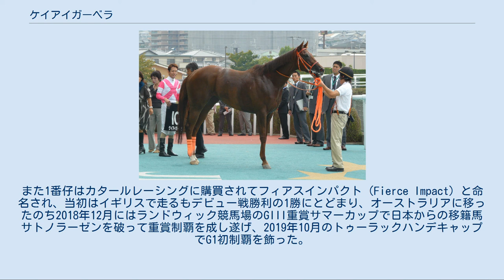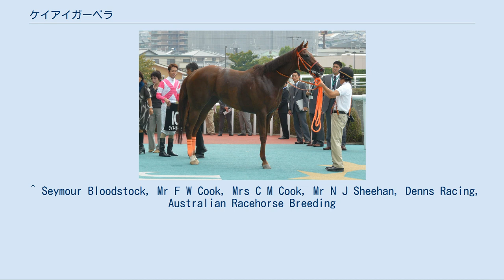ケイアイガーベラ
ケイアイガーベラとは日本の競走馬である。
おもな勝ち鞍はプロキオンステークス（2010年）、カペラステークス（2011年）。
 2008年11月8日、京都競馬場での新馬戦でデビューし、3番手から抜け出して2着のオシャベリコパに5馬身つける完勝でデビュー戦を飾る。
騎乗した秋山真一郎は、新馬戦勝利の時点で重賞を獲れる馬だと確信していたという。
3歳を迎え、3歳初戦で2勝目を挙げた後しばらくは足踏み状態が続いたものの、秋に3勝目を挙げて3歳戦を終える。
 4歳初戦、2010年1月11日の1600万下山科ステークスに勝利してオープンクラスに上がったのち、3月13日阪神競馬場のオープン特別ポラリスステークスに出走し、2着セントラルコーストに5馬身差をつける圧勝で3連勝を達成。
続く船橋競馬場の交流競走マリーンカップは慣れない環境に身を置いたせいでい気の悪さを見せ4着に敗れるが、態勢を立て直されて出走したプロキオンステークスは馬体が前走と比べて14キロも増え、また主戦の秋山の負傷により岩田康誠に手綱が替わったものの、レースでは大外枠からの逃げの戦法に出て最後の直線半ばで追い出されると、2着サマーウインドに4馬身差をつけ1分21秒8のコースレコードも引っ提げて重賞初制覇を成し遂げた。
 秋に入り、手綱が秋山に戻って出走したエニフステークスでは2番手から楽に抜け出して、マリーンカップで先着を許したトーホウドルチェに5馬身差をつけて快勝し単勝1番人気に応える。
しかし、続く武蔵野ステークスは出遅れもあり15着に敗れた。
暮れのギャラクシーステークスでは巻き返し、好位追走から直線突き抜けてダノンカモンに2馬身半差をつけて快勝した。
 2011年は根岸ステークスから始動したがセイクリムズンの8着に敗れ、フェブラリーステークスへの出走を断念する。
次走は高知競馬場の交流重賞黒船賞への出走を予定していたが、3月11日に発生した東日本大震災の影響で開催中止となり、代わりに出走したポラリスステークスでは馬体重を16キロ減らし、56.5キロの斤量を背負うなど条件は良くなかったものの、勝ったダイショウジェットから鼻、首差の3着に踏みとどまる。
連覇をかけて挑んだプロキオンステークスでは1番人気に支持され、レースは内からハナを奪い、最後の直線でリードを広げに掛かったがシルクフォーチュン、ダノンカモンに交わされ3着に敗れた。
 秋を迎え、エニフステークスでも逃げたが最後の直線でダノンカモンに交わされ2着。
この後JBCスプリントに登録されたが補欠3番手にとどまり出走せず、12月中山競馬場のカペラステークスに出走、2番人気に支持され、最後の直線で他馬を引き離し、2着ティアップワイルドに2馬身半の差をつけて1着となり、重賞2勝目を挙げた。
表彰式直後、平田修調教師がオーナーサイドに「使うところもない」と引退を進言し、結果的にこれが引退レースとなった。
 東京、中山と公営船橋へ計4度遠征した関東圏へのレース前日の輸送は食欲に影響するため苦手とされ。
根岸ステークス出走時にはレースの約1週間前から美浦トレーニングセンターに滞在を試みたが敗れた。
主戦の秋山は左回りのコースへの適性が「ダメ」なのではないかと述べている。
結果的に、最後のカペラステークス以外の関東圏でのレースは結果が出なかった。
 2012年より生まれ故郷の隆栄牧場で繁殖牝馬となった。
2015年に誕生した2番仔のケイアイノーテック（父・ディープインパクト）が2018年のNHKマイルカップを制している。
また1番仔はカタールレーシングに購買されてフィアスインパクト（Fierce Impact）と命名され、当初はイギリスで走るもデビュー戦勝利の1勝にとどまり、オーストラリアに移ったのち2018年12月にはランドウィック競馬場のGIII重賞サマーカップで日本からの移籍馬サトノラーゼンを破って重賞制覇を成し遂げ、2019年10月のトゥーラックハンデキャップでG1初制覇を飾った。
 ^ Seymour Bloodstock, Mr F W Cook, Mrs C M Cook, Mr N J Sheehan, Denns Racing, Australian Racehorse Breeding